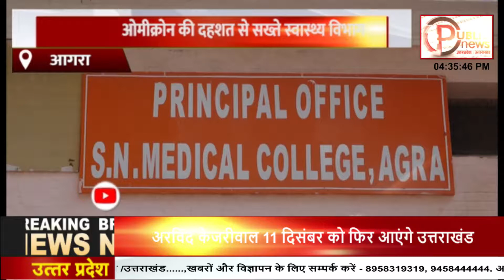Public News UP UK AGRA:एसएन मेडिकल कॉलेज में 400 बेड का वार्ड किया गया तैयार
कोरोना के नए वेरिएंट ओमीक्रोन  के कारण लोगों में दहशत का माहौल है वहीं आगरा में लोग कोरोना के इस नए वेरिएंट से बेखबर नजर आए. अगर आगरा के एसएन मेडिकल की बात करें तो एसएन के प्रिंसिपल डॉ प्रशांत गुप्ता ने बताया कि देश में बढ़ रहे कोरोना के मरीजों को देखते हुए एसएन मेडिकल कॉलेज में भी पूरी तैयारी कर ली गई है. जिसके तहत कोरोना पेशेंट के लिए 400 बेड्स का एक वार्ड तैयार कर लिया गया है.